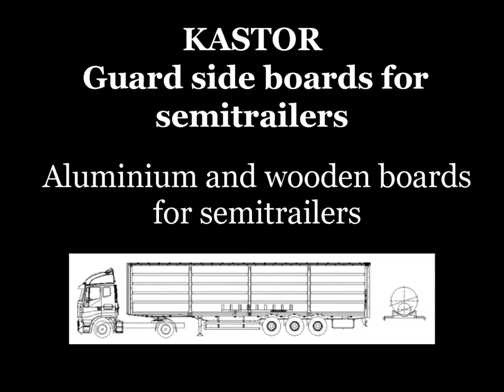Guard side boards for semitrailers. Aluminium - Wood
KASTOR guard side boards for semitrailers offers:
Aluminium boards for semitrailers reinforced with a guard in standard and V profiles.
Wooden boards for semitrailers .
Spreader beams (cargo bars), profile plugs, tarpaulin equipment.
We match products to Schmitz, Krone, Mega, Kogel, Wielton semitrailers…
Possibility of dispatch and collection 24/h
Aluminium boards for semitrailers with delivery.
Collection in Poland, A2 Konin-Poznań route.
Delivery in Europe.